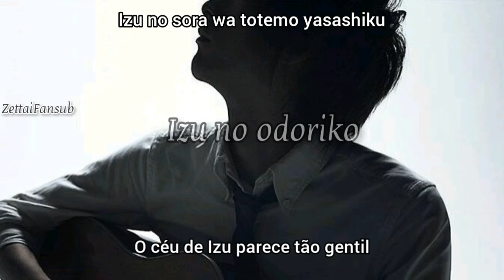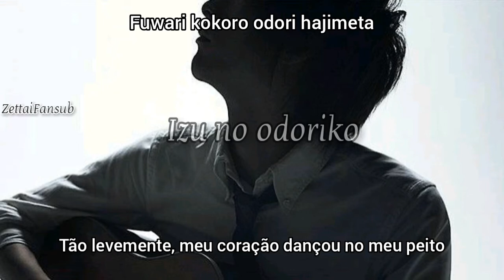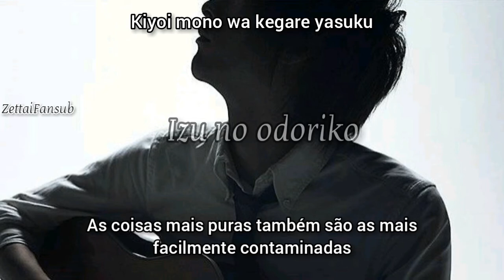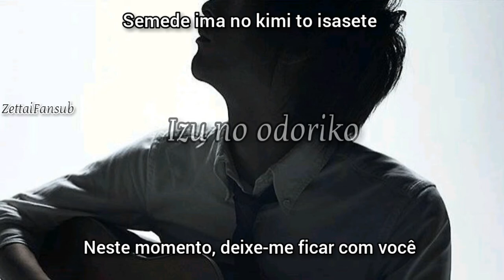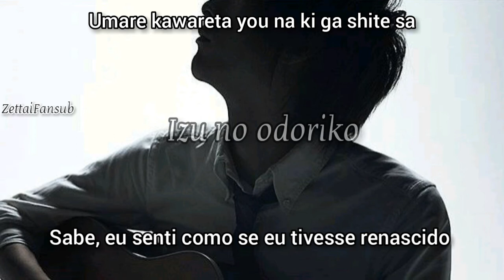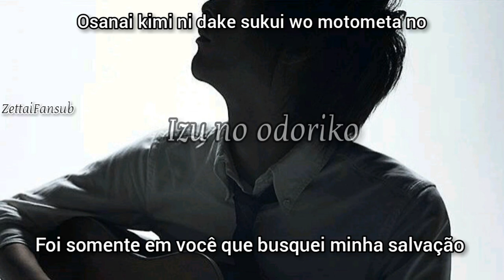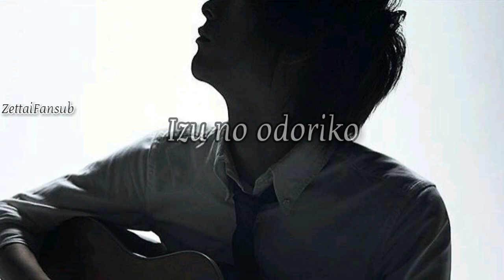Itou Kashitarou 「Izu no odoriko」- Tradução PT-BR